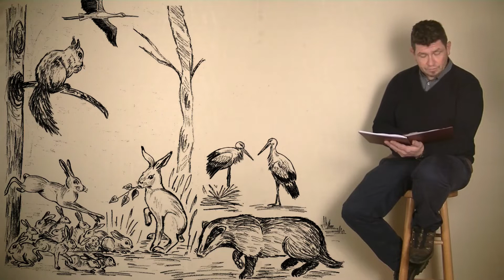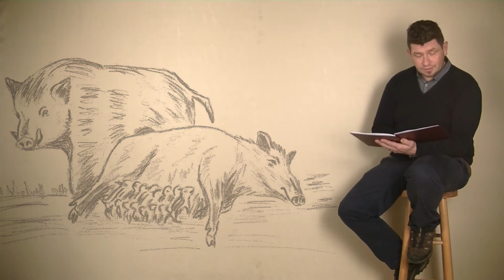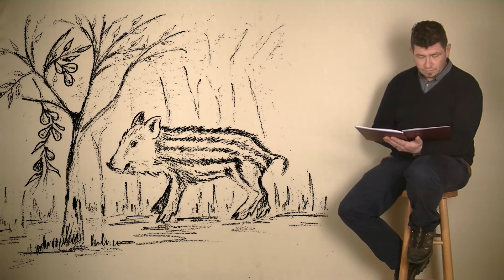Suzy the wild boar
About the life of wild boar.

Most suitable for children of age 6-9.